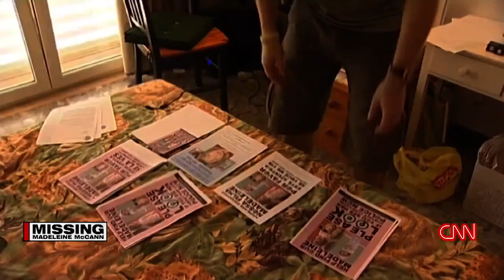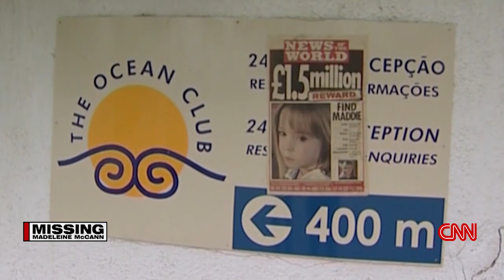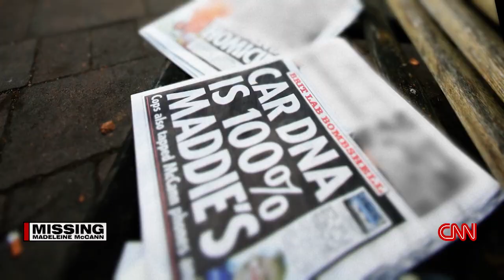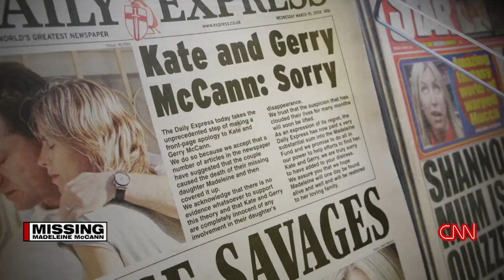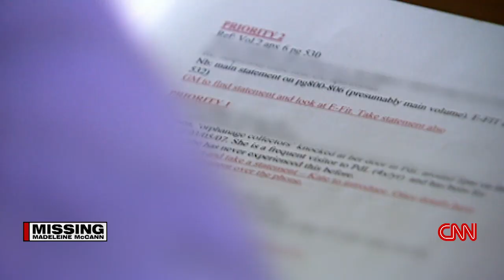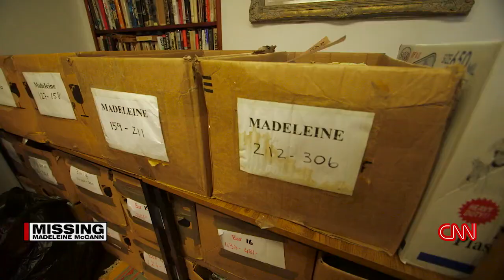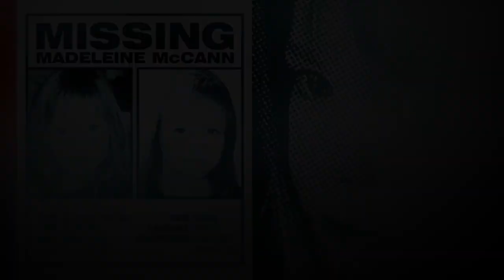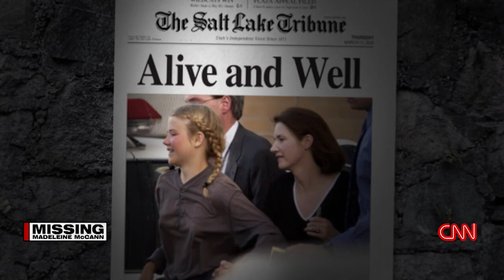Missing Madeleine McCann PT 1 CNN